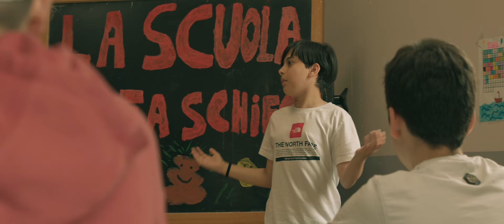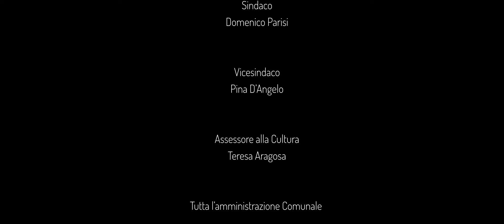The last challenge | Cortometraggio School Movie